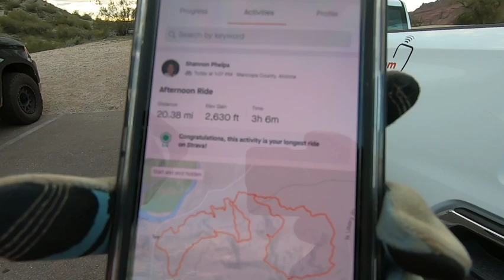Mountain biking in Arizona (Phoenix, Mesa, and Sedona)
Escaping the long Northeast winter for some fun mountain biking in Arizona.  Our favorite trails were National (South Mountain, Phoenix), Big Sister (Hawes, Mesa), and Chuckwagon (Sedona).